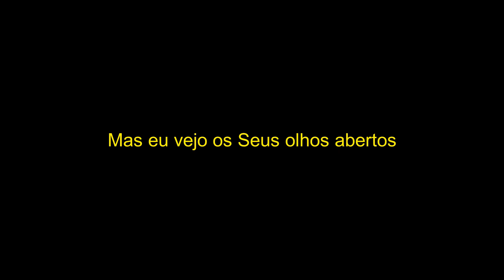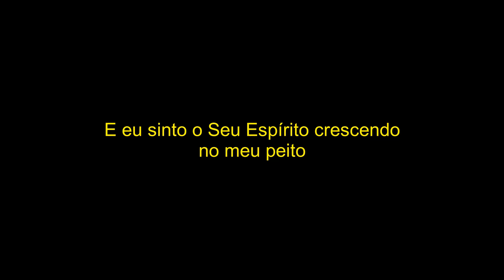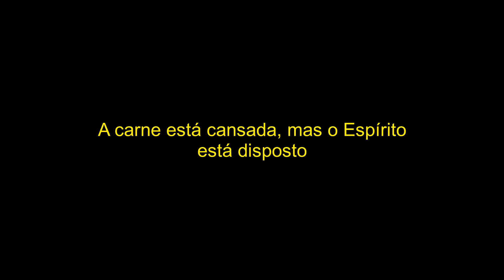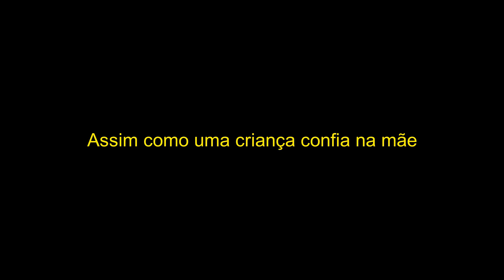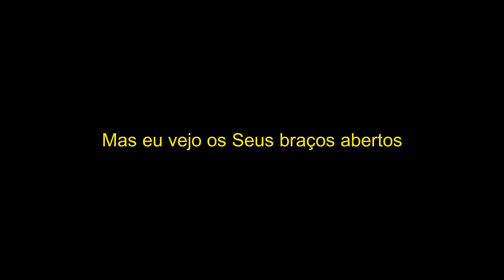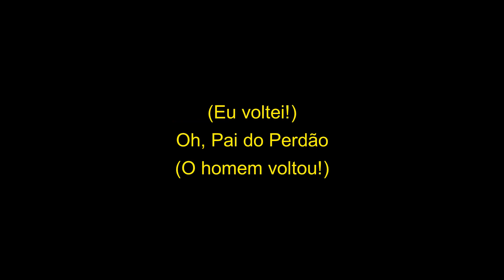Neal Morse - 07 - Father Of Forgiveness (Legendado em Português-BR)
O homem volta para Deus, que o aceita de braços abertos.